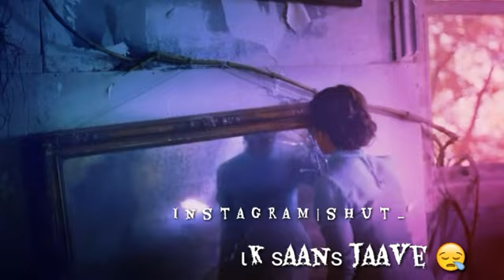Ranjha Ranjha Kardi | Whatsapp Status